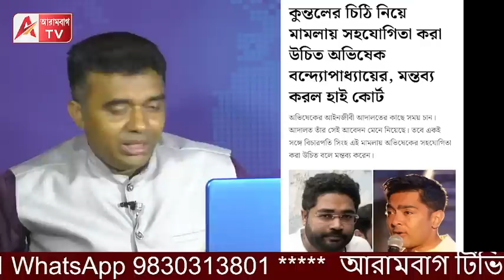বেঞ্চ বদল হলেও ফাঁড়া কাটল না অভিষেকের! এবার জাস্টিস সিনহার ব্যাটিং দেখুন